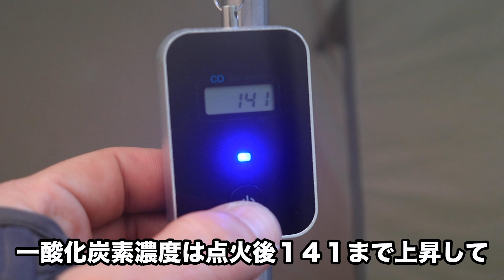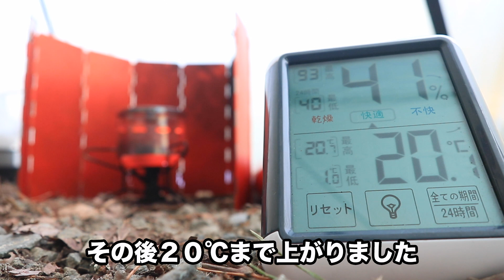冬キャンプ 超軽量コンパクトな道具で暖まる！ソロキャンプにぴったり！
超軽量コンパクトな道具ヒーターアタッチメントでぽかぽかに！
冬キャンプでも荷物を可能な限り少なくしたいような時に最適な暖房器具を紹介します

BRS遠赤ヒーターアタッチメントアウトドア キャンプストーブ

MSR シングルバーナー・ストーブ ウィスパーライト インターナショナル 灯油/ガソリン用

この動画は、Amazon.co.jpを宣伝しリンクすることによってサイトが紹介料を獲得できる手段を提供することを目的に設定されたアフィリエイトプログラムである、Amazonアソシエイト・プログラムの参加者です。